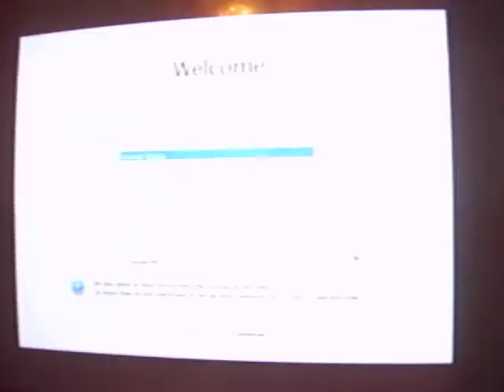NEW YOUTUBE ACCOUNT, IM CLOSING THIS ONE!!!!!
NEW YOUTUBE ACCOUNT